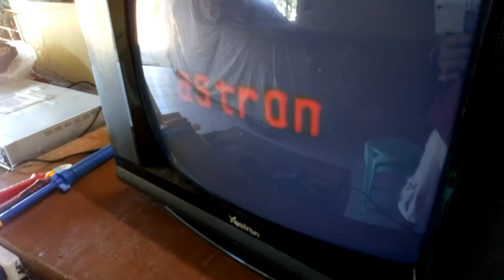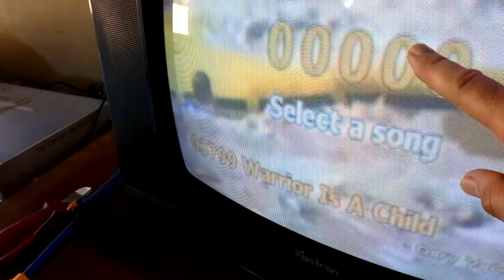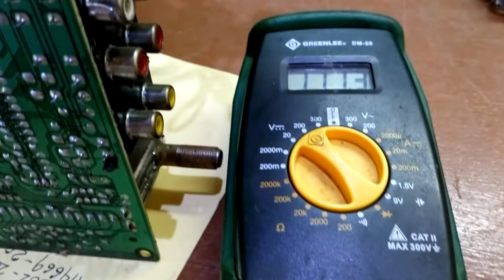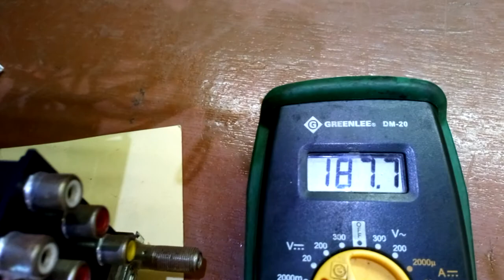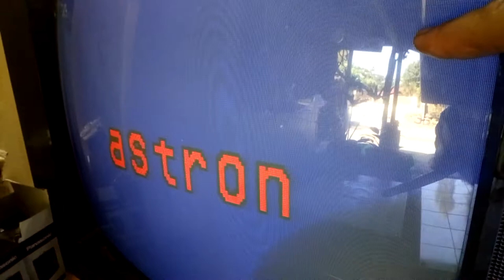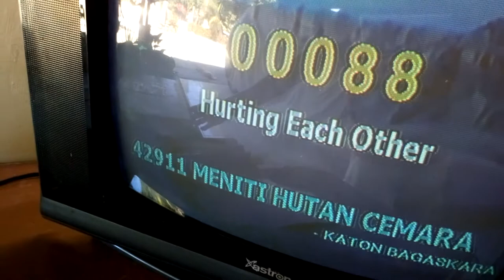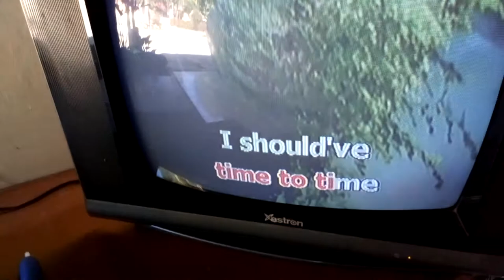ASTRON CRT TV, NAMUTING SCREEN AT MGA GUHIT PAANO AYUSIN?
Sa video eto ay ipinakita kung paano ayusin ang namuti at gumuhit sa screen, capacitor ang naging trouble nya na nag ssuply sa crt board.